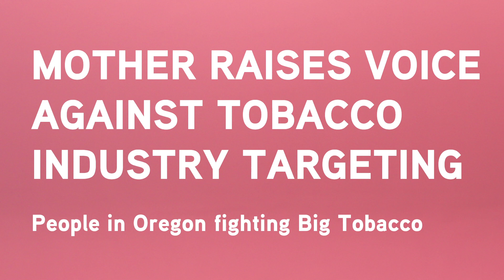People in Oregon are Standing Up to Big Tobacco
MOTHER RAISES VOICE AGAINST TOBACCO INDUSTRY TARGETING